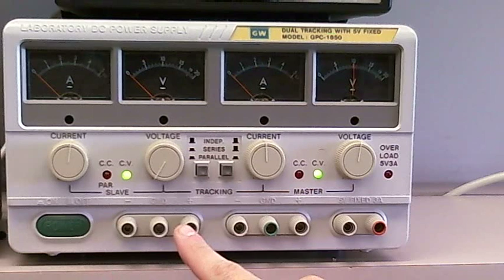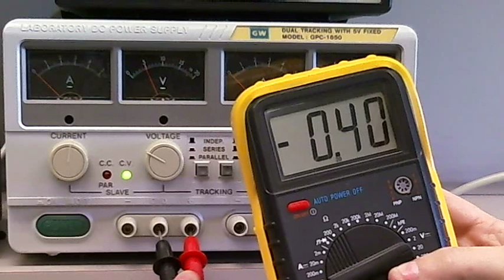Dual Voltage Supply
Use of the dual supplies in room N2082 at Wilfrid Laurier University